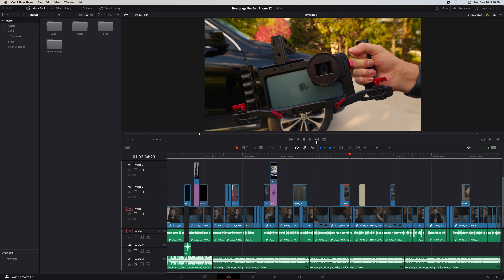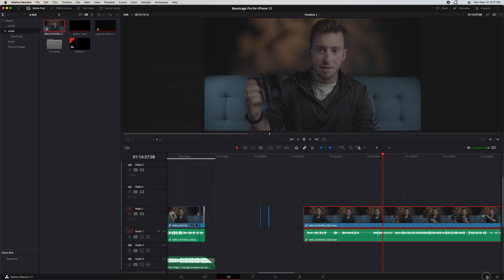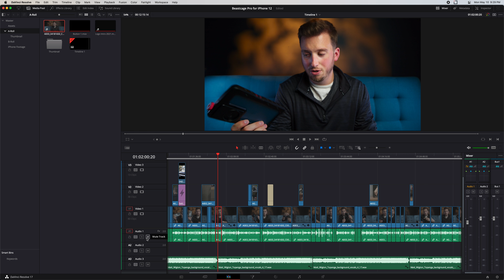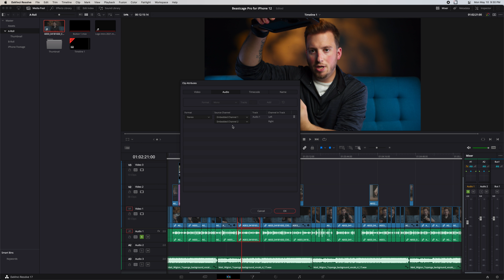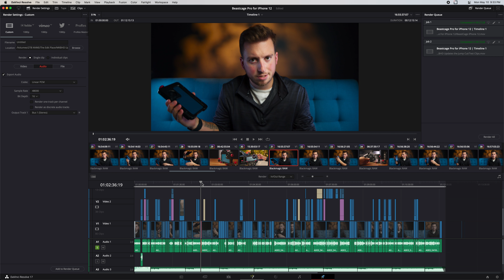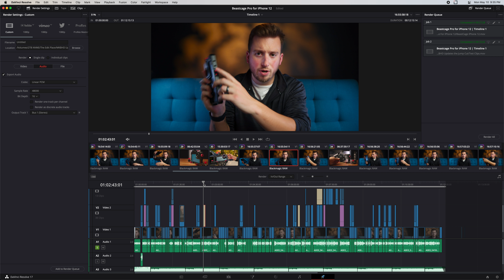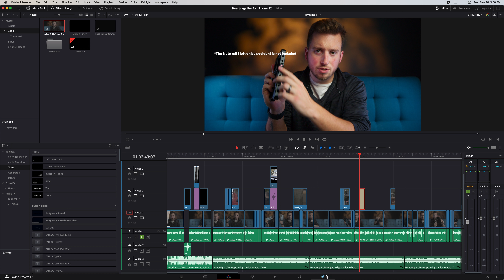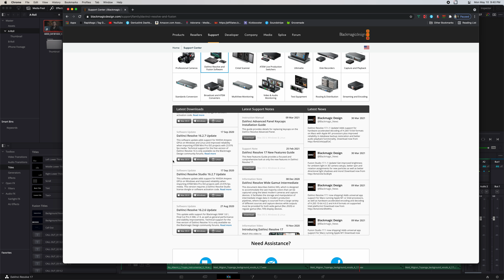DaVinci Resolve Studio 17 BUGS & How To Fix Them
No matter what video editing software you use, you're going to run into bugs and glitches. Today we look at Davinci Resolve 17 Studio bugs & how to fix them!

DaVinci Resolve Course

🔹When I use LUTs, these are the BEST

🔹The BEST FCPX Plugins

𝗠𝗬 𝗚𝗘𝗔𝗥
🔸Blackmagic Pocket 6K Pro
🔸Blackmagic Pocket 6K

🔸IRIX Cine 15mm T/2.6
🔸IRIX Cine 45mm T/1.5
🔸IRIX Cine 150mm Macro T/3.0

🔸Nanlite Forza 500
🔸Nanlite Forza 500 2 light kit
🔸Nanlite Forza 60B
🔸Nanlite MixPanel 150
🔸Nanlite Projector
🔸Nanlite Para 150 softbox
🔸Nanlite Para 120Q Softbox

🔸2019 Mac Pro
🔸Blackmagic Design Speed Editor
🔸LG 4K Cine Monitor: Discontinued
🔸Tourbox NEO
🔸Logitech MX Master 3

Twitter - Instagram - TikTok @initialfocus

00:00 - intro
01:19 - no waveforms
03:02 - mono audio
05:10 - failed renders
08:15 - universal fix